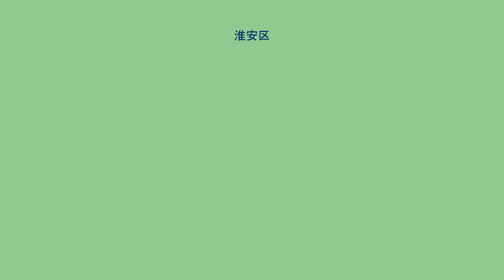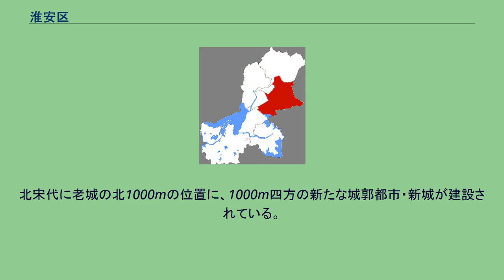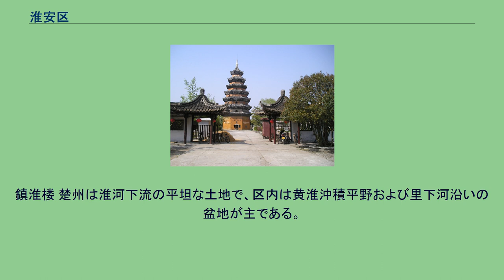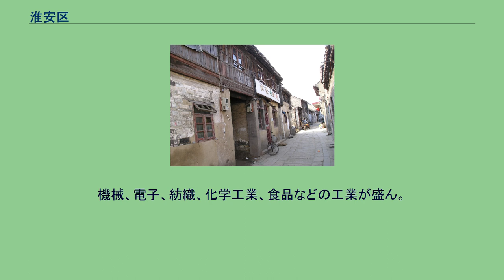淮安区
淮安区（わいあん-く）は中華人民共和国江蘇省淮安市に位置する市轄区。
中国の古代から近世にかけての河川行政（治水）・水運行政（漕運）・製塩行政の中心地となった古い街であり、揚州・蘇州・杭州とならぶ大運河上の四大都市と称された。
周恩来・韓信・呉承恩らの生まれ故郷でもある。
1986年には国家歴史文化名城の称号を得ている。
河下村の湖嘴大街・古い街並み 文通塔 現在の淮安区はかつて清代には淮安府、中華民国以降は淮安県と呼ばれた。
2000年に淮陰市が淮安市に改名するまで、淮安区は淮安市という県級市であった。
呉・越・楚などの諸国が争奪したこの地は、秦代には淮陰県の管轄下となったが漢武帝のときに射陽県が置かれた。
東晋の祖逖は現在の淮安区の場所に城郭都市を築き（これが現在の老城と呼ばれる地区）、山陽県治を置いた。
隋が大運河を開削すると山陽県城は長江流域と黄河流域の間で租税・食糧・兵力・商品を運送する物流の幹線上の町となる。
隋から唐・五代十国・北宋に至るまでこの地方は楚州と呼ばれその中心は山陽県に置かれ、唐宋代には水上交通をつかさどる江淮転運使が置かれた。
しかし金が宋に攻め込んだ際、この地は南北の境となり戦禍に巻き込まれ荒廃した。
元代には大運河がよみがえり、転運使に代わり総管府がこの地に置かれた。
明および清の時代、水運（漕運）は復興し、街はふたたび繁栄の時期を迎えた。
特に明以降海禁が行われ海商が規制されると、国内物流は海運から内陸運河輸送へと重心が移り、一帯は運送や商業で栄え、河川や運河の管理と警備を行う漕運総督が置かれた淮安府（淮安区）は行政の中心ともなった。
この時期、淮安区の街並みは現在見るような構造が形成される。
東晋の祖逖が建設して以来の1600m四方の古い城郭都市は老城と呼ばれた。
北宋代に老城の北1000mの位置に、1000m四方の新たな城郭都市・新城が建設されている。
明代には倭寇から街を守るため、二つの城郭都市をつなぐように長さ700mの城壁が二つ並行するように建設され、その中の町は連城（聯城）と呼ばれるようになった。
こうして、老城・連城・新城の三つの城郭都市が連なる独特の構造の街が築かれ、それぞれの城には城門楼・角楼・水門が設置された。
漕運総督は老城の中央部に総督衙門を構え、新城の西門外には淮北の沿海部で生産される塩を集積・検査し長江流域や淮河流域各地へ送る「綱塩」（綱鹽）があった。
淮安府から湖北省・湖南省・江西省・安徽省・河南省・江蘇省に送られる塩は淮塩と総称された。
その繁栄の絶頂期、城内外では人煙が沸き立ち交易が繁栄し大運河上の四大都市に名を連ねる。
大運河に沿って隣接する河下鎮・板閘鎮・清江浦鎮（現在の清江浦区）も淮安府と一続きになった都市圏を形成した。
しかし清末期、近代化で海禁が解かれ海運が復活し、内陸でも鉄道が敷設され始めると、大運河を用いた物流は減少し淮安府も衰退した。
中華民国政府は淮安府を廃止し山陽県を置くことにしたが、陝西省にも同名の県があるため紛らわしく、1914年に淮安県と改名した。
清代中期以降、清江浦鎮（後の淮陰県、現在の清江浦区）の方が大きくなっており、中華人民共和国建国後は淮安県は清江浦に中心をおく淮陰専区に属するようになった。
1983年には淮陰地区が淮陰市となり、1987年に淮安県は淮安市（県級市）に昇格した。
2000年には淮陰市が淮安市と改名しその下にあった県級市・淮安市は楚州区となった。
2012年1月31日に淮安区と改称され現在に至る。
鎮淮楼 楚州は淮河下流の平坦な土地で、区内は黄淮沖積平野および里下河沿いの盆地が主である。
京杭大運河と京滬高速公路が九内を南北に貫き、新長鉄路と蘇北灌漑総渠（淮河の放水路）が東西に貫く。
現在の淮安市は、かつての淮安府であった淮安区（老淮安）ではなく清江浦区（新淮安）に市の中心を置いている。
淮安区には漕運総督衙門のほか、鎮淮楼、淮安府衙署、勺湖園、文通塔、青蓮崗文化遺跡などの古跡が数多くある。
また周恩来の旧居や記念館、韓信ゆかりの韓侯祠・韓侯釣台・胯下橋、呉承恩の旧居と墓、関天培祠墓、劉鶚故居など、淮安出身の人物ゆかりの場所も多い。
機械、電子、紡織、化学工業、食品などの工業が盛ん。
農業は水稲、コムギ、綿花、油菜が中心。
特産品には茶饊、蒲菜、平橋豆腐、文楼湯包、震豊楼餛飩、欽工肉円、長魚などがあり、淮揚菜（江蘇料理の一つ、淮揚料理）の主要な発祥地の一つである。